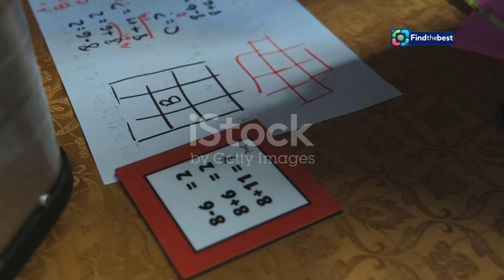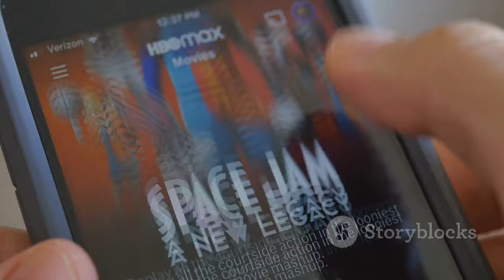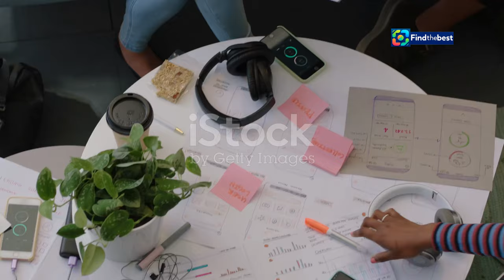Remembering Stephanie Leifer: A Tribute in Grey`s Anatomy Season 21 Premiere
OUTLINE:
00:00:00 Stephanie Leifer at ABC
00:01:21 Honoring Leifer's Memory
00:02:48 A Champion for Creativity
00:04:34 A Television Phenomenon
00:06:35 A Shifting Role, An Enduring Presence
00:08:33 A Force Behind the Scenes

 Who is Stephanie Leifer, who ...:https

🌟 Welcome back to the Grey's Anatomy family! In this video, we dive deep into the emotional Season 21 Premiere of Grey's Anatomy, which was dedicated to the incredible Stephanie Leifer. 💖

👩‍⚕️ Who was Stephanie Leifer? She was an instrumental figure behind the show's success, serving as a programming executive at ABC for 28 years. Sadly, she passed away from cancer at the age of 56, but her legacy continues to inspire us all. 🌈✨

🎬 Join us as we explore:
- The touching tribute featured in the episode
- Insights from showrunner Meg Marinis about Leifer's impact
- What this means for the future of Grey's Anatomy

💔 This premiere not only marks the return of old faces but also the heart-wrenching loss of a beloved member of the Grey's family. Tune in to learn more about how the show continues to honour her memory.